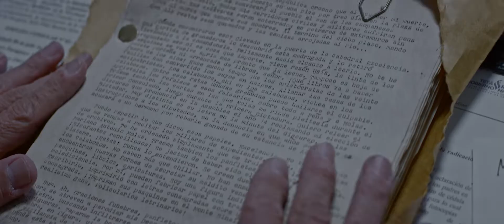Trailer "El Supremo Manuscrito"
¡El cine nacional regresa con una gran propuesta que rinde homenaje a Augusto Roa Bastos! 📽🎞

Te invitamos a ver el primer tráiler de ElSupremoManuscrito 👇▂▂▂▂▂▂▂▂▂▂▂▂▂▂▂▂▂▂▂▂▂